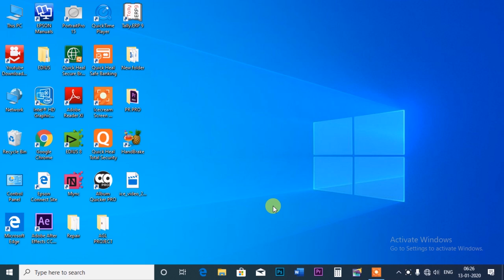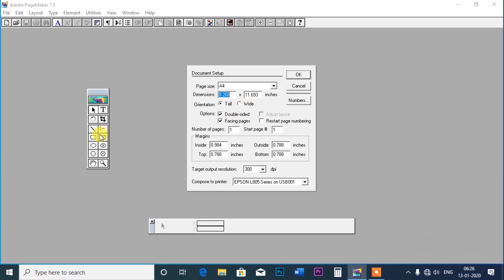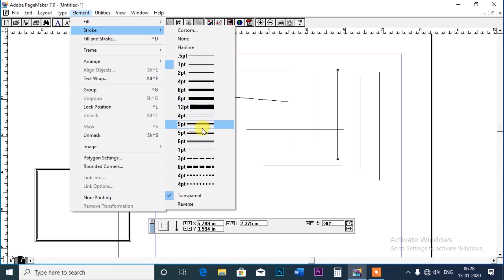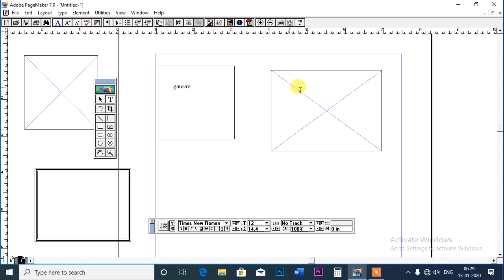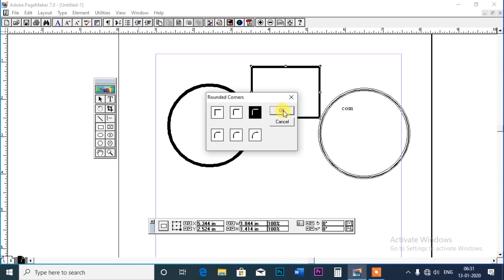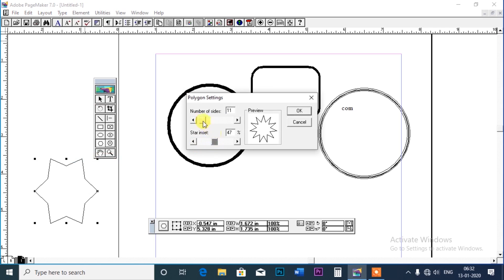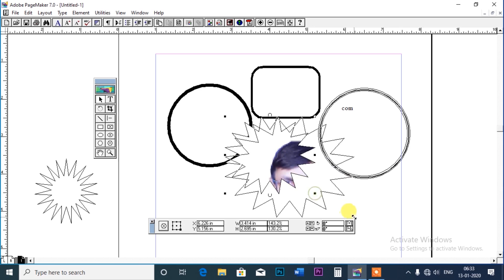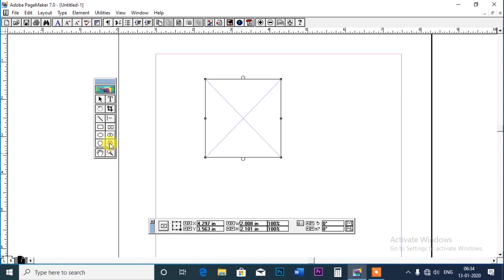Page maker 70 Part 4 Line,Rectangle,Ellipse,Polygon,Hand,zoom,लाइन,रेक्टेंगल ,पोलीगोन,हैंड,ज़ूम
इस विडियो में बताया गया कि पेजमेकर में टूलबार,लाइन रेक्टेंगल ,पोलीगोन,हैंड,ज़ूमकैसे कैसे